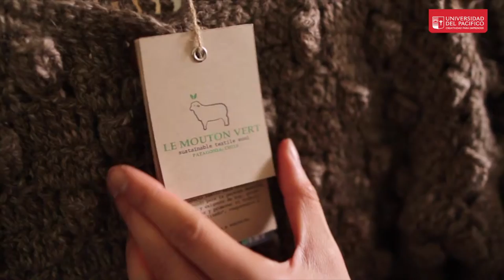Jóvenes Emprendedores 2015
El premio “Jóvenes emprendedores” cumplió su versión 16 este año y se ha transformado en un hito de la Universidad del Pacífico

La Universidad del Pacífico premió a seis emprendedores egresados de la casa de estudios de las carreras de Diseño de Vestuario y Textiles, Diseño de Interiores, Diseño Gráfico, Publicidad, Fotografía y Comunicación Digital y Multimedia.